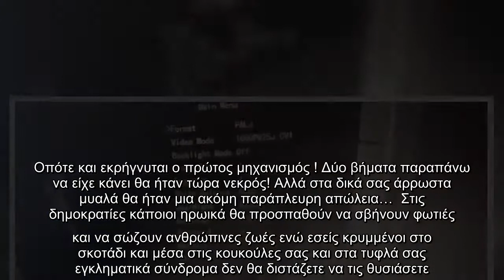Νίκος Χαρδαλιάς: Βίντεο σοκ από την στιγμή της επίθεσης! Από θαύμα δεν είχαμε νεκρό